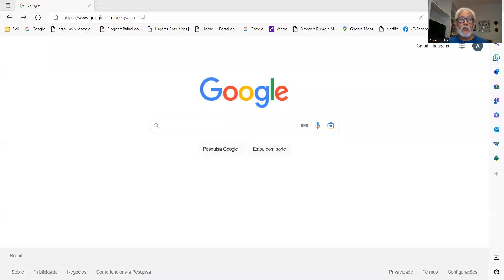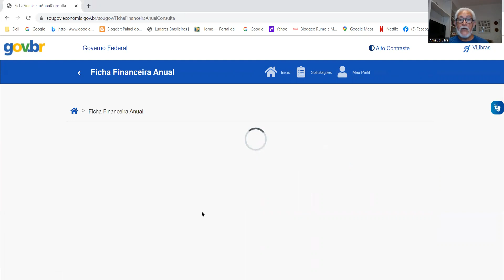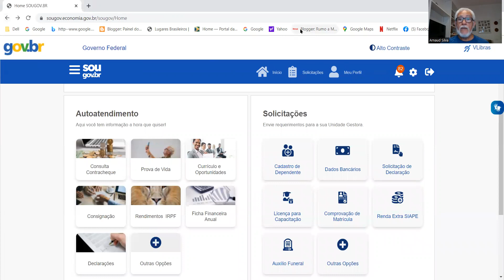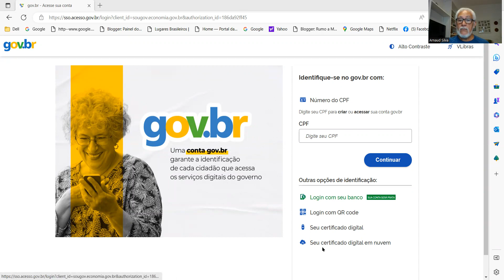Como acessar o sou.gov para baixar informe de Rendimentos